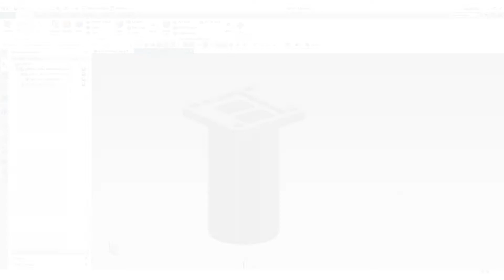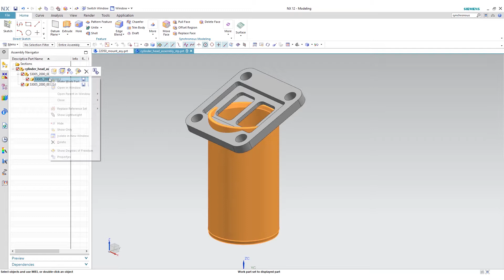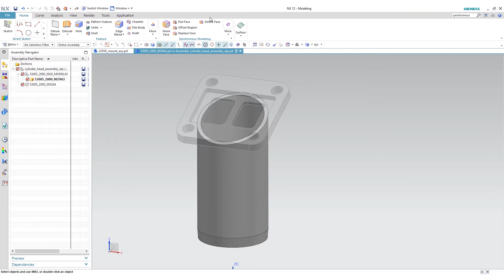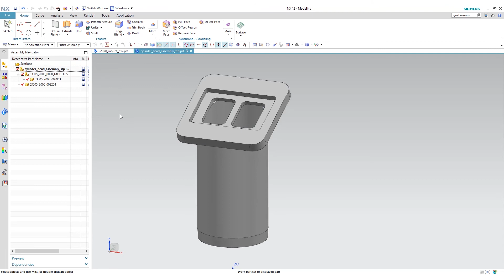NX 12: Synchronous Modeling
In this video, we will be reviewing various synchronous modeling features in NX 12 that give users the ability to make changes to models without having to understand relationships or dependencies. Models may be imported into NX as a Step or Parasolid file which will not embody a feature tree. Editing this body is tedious and may even be impossible. In these instances, Synchronous Modeling in NX  allows for design changes to be simple and efficient.